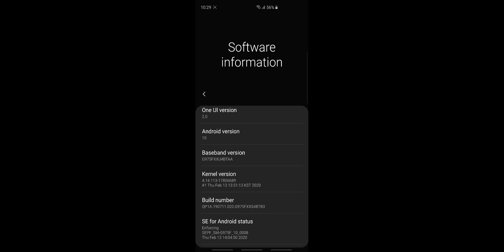Asphalt 9 on Samsung Galaxy S10 Plus SM-G975F/DS Exynos 9820 (60 FPS)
Malaysian variant Samsung Galaxy S10 Plus with Exynos 9820. It appears that Asphalt 9 is more optimized on this device than Samsung Galaxy s20 ultra exynos 990.

I also did similar test on Samsung Galaxy S20 Ultra Exynos 990 Variant